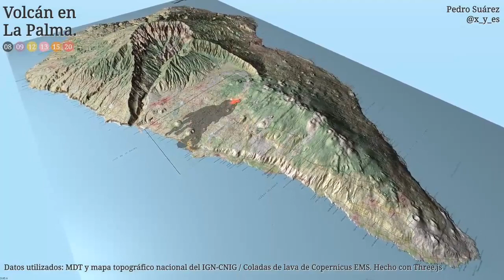ULTIMA HORA: FURIA EN LA PALMA GASES TOXICOS +LAVA AL MAR SISMOS / CIENTOS DE EVACUADOS POR VULCANO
Italia LaPalma CumbreVieja ULTIMA HORA: FURIA EN LA PALMA GASES TOXICOS +LAVA AL MAR SISMOS / CIENTOS DE EVACUADOS POR VULCANO
Únete a este canal para acceder a sus beneficios: